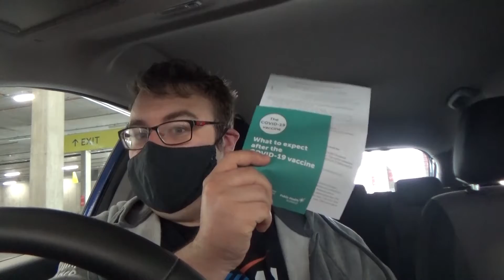Vlogust 2021 Day 16 - Adrenaline Pumping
Vlogust Day 16, quite a full on day!